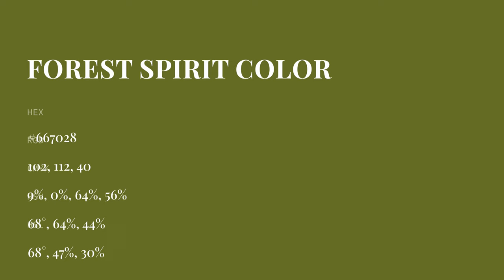Forest Spirit color #667028 hex color - Green color - Cool color 667028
What color is Forest Spirit ? #667028 hex color - Green color - Cool color 667028

Hex #667028 Color Code is also known as Forest Spirit color.